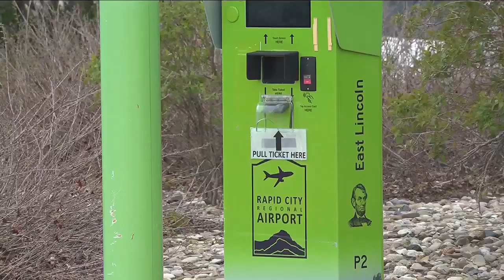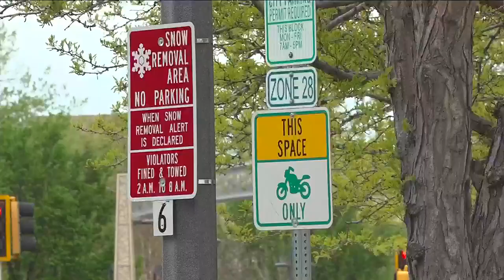Fee prices set to bump up starting July 1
Fees for parking and other Rapid City services are set to see a slight increase starting July 1.